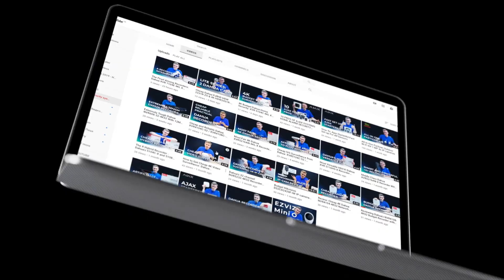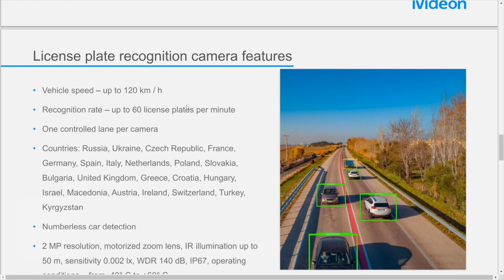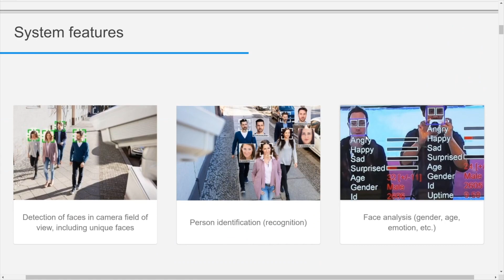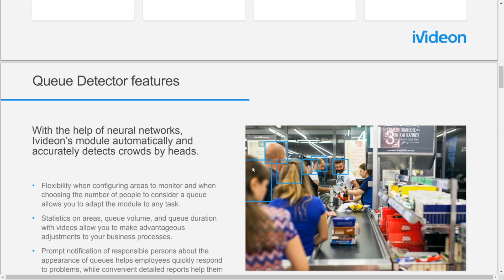What Is Intelligent Cloud Service for Video Surveillance? On the Instance of Ivideon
Or write your query in the comment section

What Is Intelligent Cloud Service for Video Surveillance in 2020? On the Instance of Ivideon. Everything has moved to cloud in 21st century. How did it affect video surveillance? Well, cloud services managed to offer intelligent functionality instead of only cloud video storage. That means that we can make even 30$ Chinese camera to be able to recognize faces, vehicle license plates and many other features. Before - it was possible on a 20 000$+ high-end system, and it came to that owing to common multi-manufacturer ONVIF and RTSP protocols, supported by a majority of network cameras, you can make any video surveillance system intelligent, paying a modest monthly subscription fee instead of purchasing extremely expensive system.

In the Pipl Systems Store we can help you selecting a plan and advice about Ivideon services.

Need help, questions, or a descriptions of your tasks are always welcome in the comments section under the video - not a single one will go unanswered :)